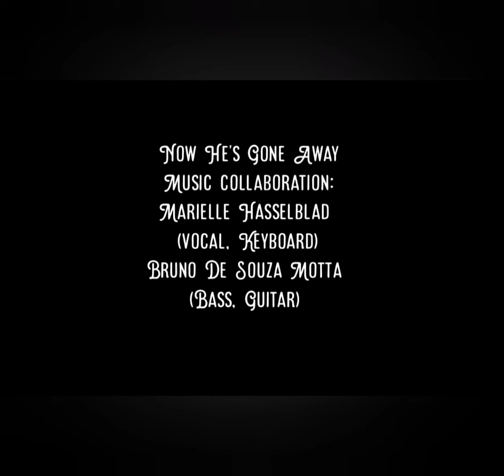Now He's Gone Away- Music collaboration